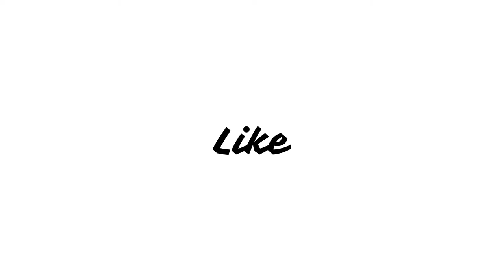Eternals (2021) Movie Review in Hindi @disneyplus | Gemma Chan,Richard Madden, Angelina Jolie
Following the events of Avengers: Endgame (2019), an unexpected tragedy forces the Eternals, ancient aliens who have been living on Earth in secret for thousands of years, out of the shadows to reunite against mankind's most ancient enemy, the Deviants.

Eternals on OTT Platform
Eternals Release on OTT Platform
Review Eternals Movie in Hindi
Gemma Chan
Richard Madden
Angelina Jolie
Salma Hayek
Kit Harington
Kumail Nanjiani
Brian Tyree Henry
Barry Keoghan
Lia McHugh
Lauren Ridloff
Ma Dong-seok

eternals breakdown hindi,
eternals best scenes,
eternals b roll,
eternals b,
eternals credit scene,
eternals cast,
eternals clip,
eternals celestials,
eternals comic verse,
eternals cast interview,
eternals climax,
eternals celestials scene,
eternals c,
eternals deleted scenes,
eternals download,
eternals disney plus,
eternals download hindi,
eternals dance scene,
eternals download link,
eternals desinerd,
eternals druig,
the eternals explained in hindi,
eternals end credit scene,
eternals explained,
eternals ending,
eternals explained in hindi,
eternals explained in telugu,
eternals ending scene,
eternals ending explained,
eternals explained in tamil,
eternals fight scene,
eternals final trailer,
eternals full movie explained in hindi,
eternals full movie in tamil,
eternals full movie in hindi download,
eternals full movie english,
eternals gay kiss,
eternals gilgamesh,
eternals gay,
eternals galactus,
eternals gilgamesh death,
eternals gay scene,
eternals gilgamesh death scene,
eternals gupta empire,
super channel g eternals,
eternals hindi trailer,
eternals hindi,
eternals harry styles,
eternals hotstar,
eternals harry styles scene,
eternals hotstar release date,
eternals hot,
eternals hindi download,
eternals in hindi,
eternals interview,
eternals ikaris,
eternals indian scene,
eternals indian actor,
eternals in tamil,
eternals india,
eternals in telugu,
eternals i don't wear a cape,
eternals i wanna be the only one,
eternals i could lead them,
eternals i love you sersi,
eternals i saw him on tv,
eternals i'm a big baby,
eternals i did sir,
eternals i'm eros,
eternals jimin song,
eternals jimin,
eternals jaby koay,
eternals jon snow,
eternals jimmy kimmel,
eternals jimmy fallon,
eternals jimin and v song,
eternals jaby,
eternals jtaz,
eternals kiss,
eternals kingo,
eternals kit harington,
eternals kannada trailer,
eternals karun,
eternals kumail nanjiani,
eternals kill celestial,
eternals kaise download karen,
eternals last scene,
eternals leak,
eternals last fight,
eternals last fight scene,
eternals leaked footage,
eternals last post credit scene,
eternals latest trailer,
eternals last scene in hindi,
eternals l trailer,
l'orchestra cinematique eternals,
eternals marvel,
eternals movie explained in hindi,
eternals movie review,
eternals mid credit scene,
eternals marvel movie in hindi,
eternals m,
eternals new trailer,
eternals new rockstars,
eternals new clip,
eternals nach mera hero,
eternals new promo,
eternals new trailer in hindi,
eternals non spoiler review,
eternals netflix,
in eternals,
eternals ott release date,
eternals official trailer,
eternals ott,
eternals ost,
eternals opening scene,
eternals ott release date in india,
eternals ott release date tamil,

descendants of the sun review in hindi,
its ok thats not to be okay review,
fear the walking dead review in hindi,
scissor seven explained in hindi,
the godfather review,
section 375 explain in hindi,
section 375 movie explained in hindi,
godfather review,
5 centimeters per second,
it's okay not to be okay review,
section 375 full movie explained,
5 centimeters per second review,
your lie in april review,
the walking dead review,
scissor seven review,
godfather movie review,
the godfather trailer,

rich man review in hindi,
descendants of the sun review,
scissor seven review in hindi,
the pursuit of happiness review,
minnal murali review,
walking dead review,
fear the walking dead season 1,
the godfather trailer in hindi,
pursuit of happiness review,
the walking dead review in hindi,
scissor seven season 3,
godfather trailer,
section 375 full movie,
zero dark thirty full movie hindi,
safe house full moviedfather,
the godfather movie review,
gurgaon movie real story,
rise of the planet of the apes full movie in hindi,
seshachalam forest hindi,
the godfather review hindi,
5 cm per sec,
fear the walking dead review,
scissor seven episode 1 explained in hindi,
scissor seven episode 1 in hindi,
zero dark thirty review,
gurgaon movie,
scissor seven season 1 episode 1 hindi dubbed,
godfather trailer in hindi,
my girlfriend is alien review in hindi,
5 cm per sec review,
gurgaon movie review,
kengan ashura review,